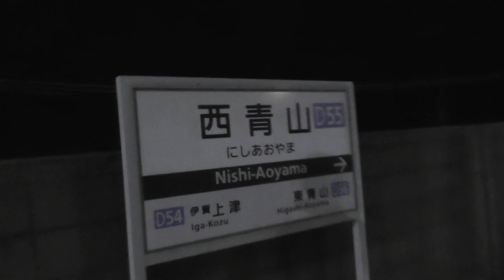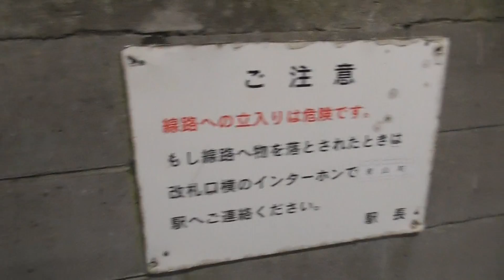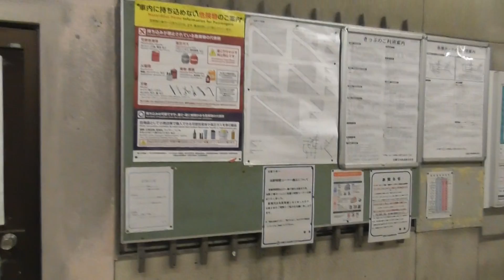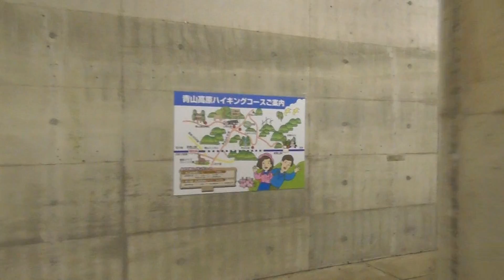怖すぎ！夜の西青山駅に行ってみた！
近鉄の秘境駅と言われている西青山駅に行ってきました。
ただ普通に行っても面白くないので、夜に行ってきましたww
夜のハイキングを試みましたが、暗すぎて何も写らなかったので、次回行く時は懐中電灯を持参しようかと思います。